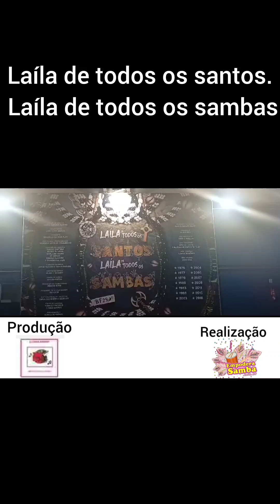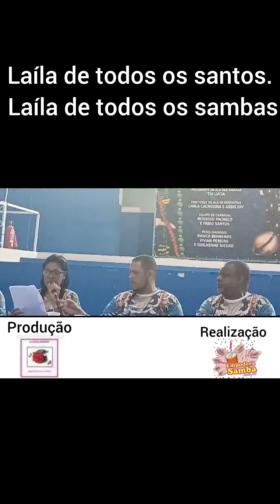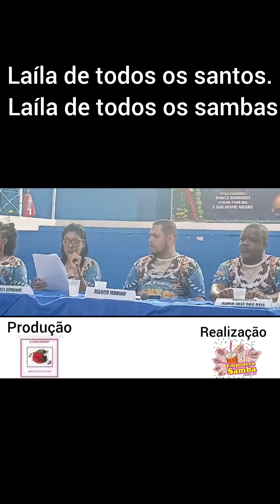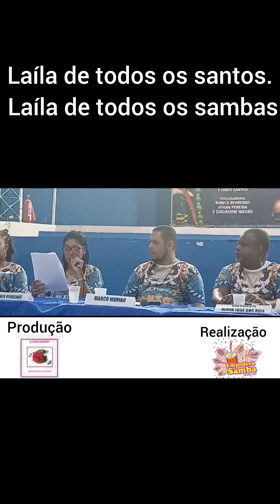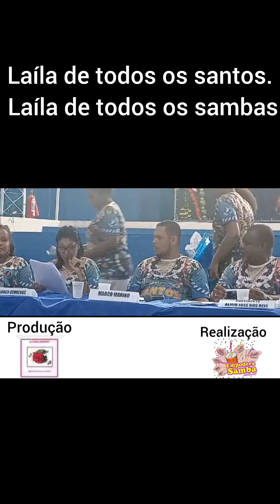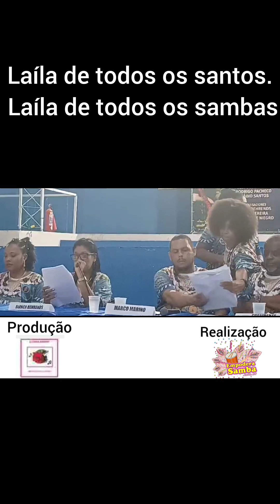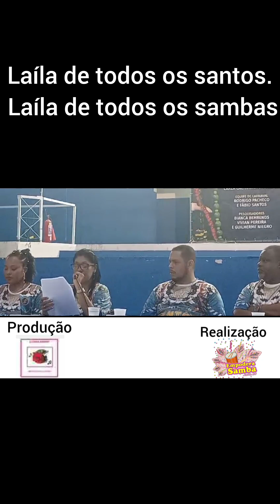Trechos da leitura da sinopse do GRES Beija Flor de Nilópolis para o carnaval 2025.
A Beija-Flor de Nilópolis divulgou, nesta segunda-feira 27 de maio  a leitura da sinopse do enredo para Carnaval de 2025: "Laíla de todos os santos. Laíla de todos os sambas". com sua quadra lotada.
A escola de samba de Nilópolis vai homenagear um de seus grandes colaboradores Luiz Fernando Ribeiro do Carmo, o Laíla, lendário diretor de Carnaval, morto em 2021 por complicações da covid-19.
créditos do registro: Marcelo Pierre Carvalho.